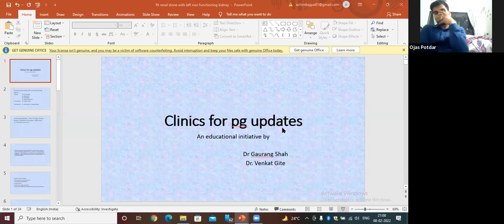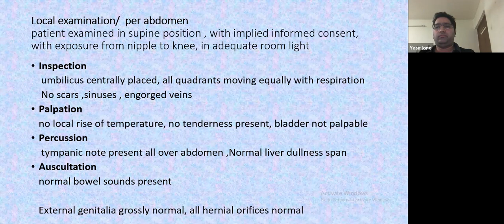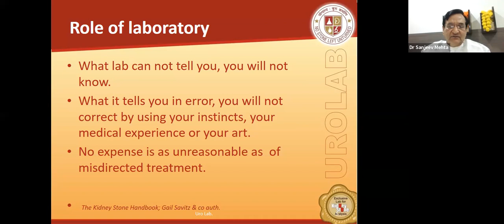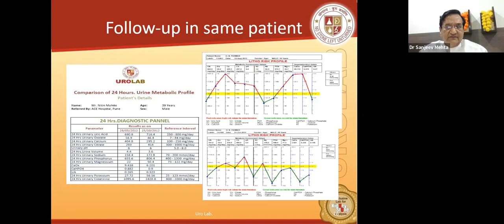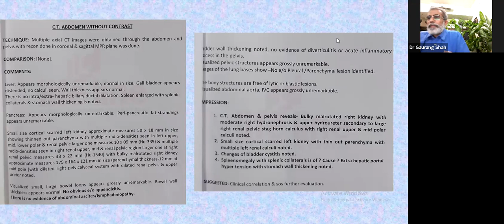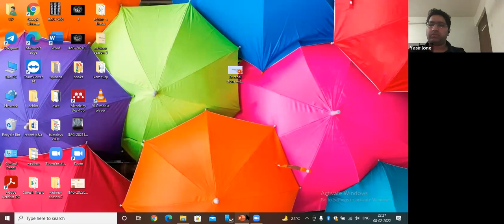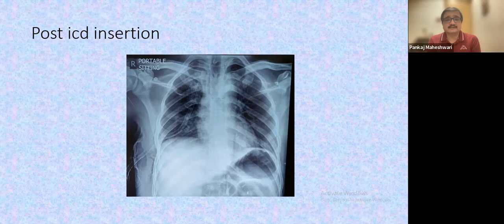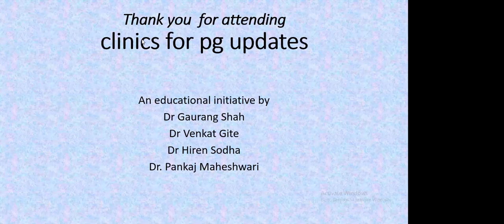Recurrent renal calculi, NFK, metabolic evaluation - Clinics for PG updates Season 3-[2021-2022]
This video is a case presentation and clinical discussion on
Recurrent renal calculi with C/L NFK with expert talk on metabolic evaluation of stone - Clinics for PG updates  Season 3-[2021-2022]. It is a part of the clinics for PG updates case series, which is an educational initiative by Dr. Gaurang Shah and Dr. Venkat Gite.

EXPERT FACULTY
Dr. Sanjeev Mehta